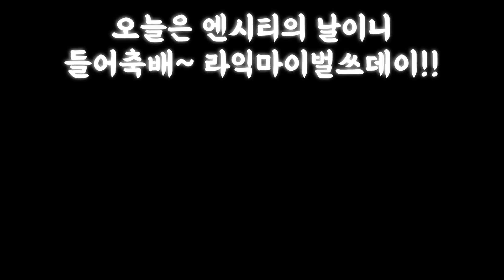NCT | 마마 엔시티한테 다 털렸쥬?? | 내 기준 명장면 모아보기 | 2020MAMA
이 밖에도 프롬홈 단체로 부른거 미쳤구 웨이션 비맞는 컨셉 개오지고 드림 라이딩 지성이 오토바이에서라도 같이한거 미쳤구 영웅 이마크 독무 으메ㅔㅔㅔ 그리구 단체무대 첨에 이마크 노매러 왓데이쎄이!노메러왓데이두!! 이거 영상 빠뜨렸는데 미쳤구  마지막에 엔시티 글자 만드는거 개오졌다 인정??